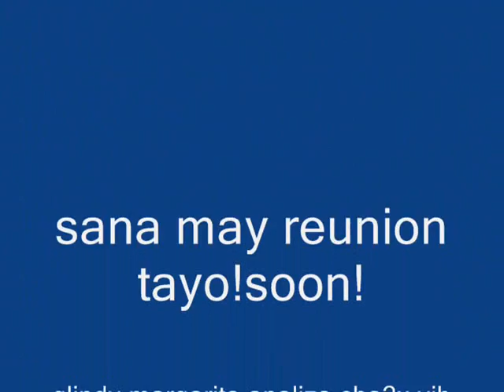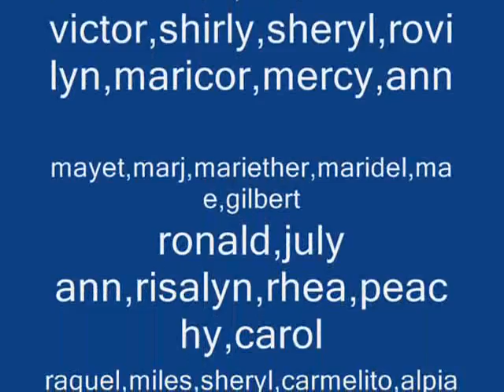gothongnianz ( beautiful girls by sean kingston)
i mizz u all,hope we can hav reunion soon!!!